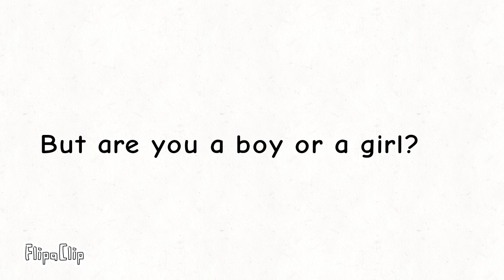Whats in your pants(Mangle version)